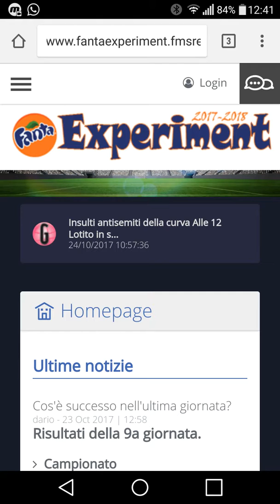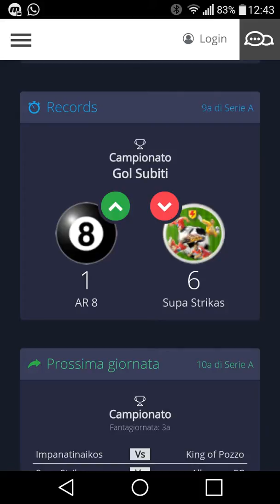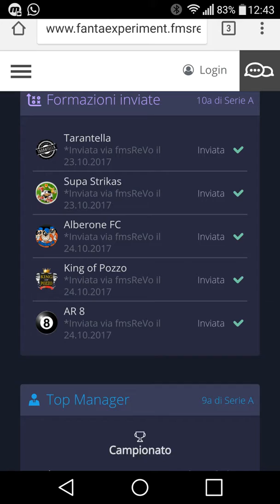Funzioni del sito